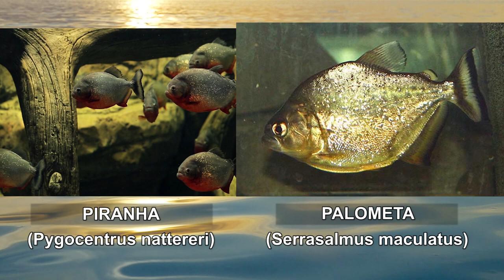Mitos e verdades sobre palometas do Rio Jacuí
Bernardo Müller conversa com o biólogo e pescador esportivo, Lawrence Ikeda.